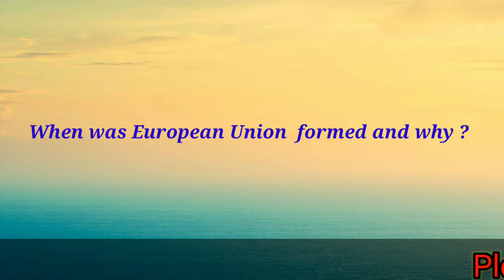WHEN WAS EUROPEAN UNION FORMED AND WHY ?